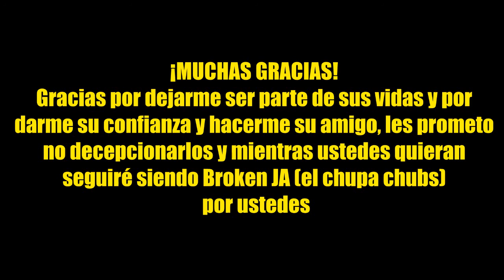30 Personas ME HICIERON LLORAR😭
Video sobre mi cumpleaños y sus felicitaciones